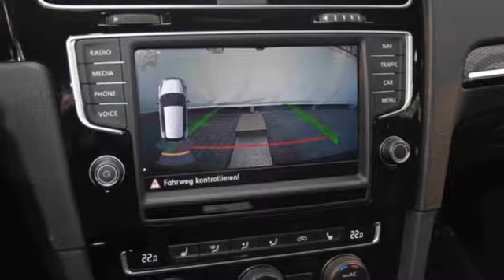VW Golf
Verbrauch komb: 7,0 l/100km
Verbrauch innerorts: 8,6 l/100km
Verbrauch außerorts: 6,0 l/100km
CO2 Emmision komb.: 160,0 g/km
CO2-Effizienz: F

Hersteller: VW
Modellvariante: Golf
Leistung: 265 kW
Hubraum: 1.984 cm3
Kraftstoff: Bezin
Schadstoffklasse: euro 6
Getriebe: Automatik
Gesamtgewicht: 1.850 kg
Karosserie: limousine (5 drs)
Farbe: anthrazit

Ausstattung:
* 6 Airbags
* Alcantara
* ABS (Antiblockiersystem)
* Servolenkung
* Zentralverriegelung
* Klimaautomatik
* LM-Felgen
* CD
* Radio
* Navigationssystem
* Elektrische Fensterheber
* Außenspiegel elektrisch verstellbar
* Sitzheizung vorne
* Tempomat
* Traktionskontrolle
* Elektrische Wegfahrsperre
* Xenonscheinwerfer
* ESP (Elektronisches Stabilitäts-Programm)
* Sportfahrwerk
* Kindersitzvorbereitung (ISOFIX)
* Regensensor
* Multifunktionslenkrad
* Sportsitze
* Bluetooth
* Freisprecheinrichtung
* Tagfahrlicht
* Einparkhilfe hinten
* Einparkhilfe Kamera
* Garantie
Beschreibung: